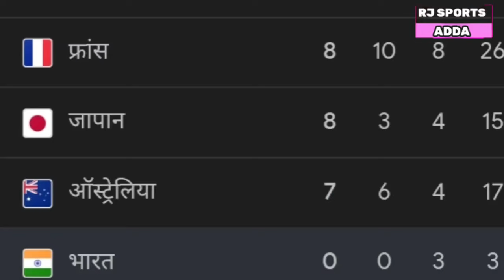Paris Olympic 2024 country medal tally list l Aaj Bharat Kitna medal jita l Olympic 2024 7th day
Paris Olympics 2024 Medal Tally | Paris Olympics 2024 India Medal | Paris Olympics 2024 Medal list
Paris Olympics : Swapnil into Finals | Lovlina into QF | Sen Stuns WR3 | 1 August Full Results
BREAKING: Lovlina Borgahain in Quarterinal of Boxing Event | Paris Olympics
search topic
Lakshya Sen breaking news
Lakshya Sen news
PV Sindhu Olympic news
PV Sindhu bad news Olympic 2024
BREAKING NEWS :  swapnilkusale WINS BRONZE 🥉 MEDAL IN PERIS OLYMPIC 2024
Olympic 2024 medal tally list
pahle din Bharat Kitna medal jita
Paris Olympic 2024 7th day
peris Olympic 2024 2 August 7th day medal tally list
satwik chirag loss match big news
men's hockey team last match vs Belgium 2-0 big news
Paris Olympic 2024 7th day Big news
Paris Olympic 2024 7th day country medal tally list
peris Olympic 2024 2 August schedule
Olympic 2024 7th day news
Manu bhaker wins branch in medal in peris Olympic 2024
Aaj Paris Olympic 2024 mein Bharat Kitna padak jita
teesre din Paris Olympic 2024 mein Bharat Kitna padak jita
Olympic 2024 mein Aaj Bharat ka match kisse hai
Paris Olympic 2024 mein Aaj Bharat Kitna medal jita
Olympic 2024 country medal tally list news
Olympic 2024 breaking news
Paris Olympic 2024 big news today
Paris Olympic 2024 mein Bharat Aaj itna medal jita
Paris Olympic 2024 chin country top position medal tally list
Paris Olympic 2024 India create history
Paris Olympic 2024
Paris Olympic 2024 news
today Paris Olympic 2024 country medal tally list

RJSPORTSadda channel sometimes use video clips, TV series Clips, live match clips and photos, India cricket team photos, BCCI photos, IPL , Google photo star sports photos to explain about the videos, highlights, match review and match preview, but all under section 107 of the copyright Act 1976, allowance is made for FAIR USE for purpose such as criticism, comment, news reporting, teaching, scholarship and research.